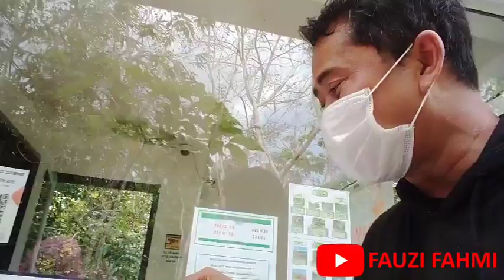REVIEW AND TRIP || Objek Wisata Desa Ekang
Assalamu'alaikum
Salam Boss Que
Video kali ini saya mengangkat wisata desa Ekang.
Desa Ekang terletak Dipulau Bintan Kecamatan Teluk Sebong.
Wisata desa Ekang merupakan wisata keluarga dimana disana ada tempat bermain, hotel dan kolam renang yang disajikan dengan penghijauan disekitarnya.
Yuk ramaikan wisata ini dan cintai objek wisata lokal atau daerah.
Edit by Kine Master Pro
Channel by Fauzi Fahmi
Publish by YouTube
Content : Adventure & Vlog